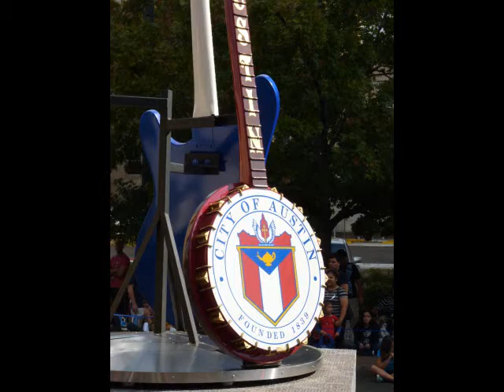Chuy's Children Giving to Children Parade 2012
The annual parade where children load floats and trucks with gifts to experience the joy of giving.  Parade features bands, floats giant balloons, performers and general Austin weirdness.  Enjoy.